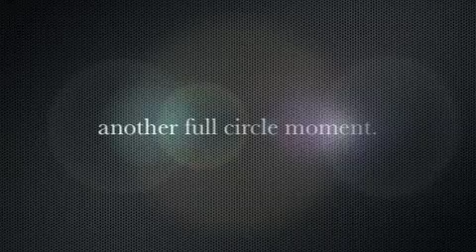Teea Goans :: Some Things Never Get Old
@teeagoans on Facebook
@teeagoansmusic on Twitter  @teeagoansmusic on Instagram

Get all my music at teeagoans.com, iTunes, Amazon and Spotify